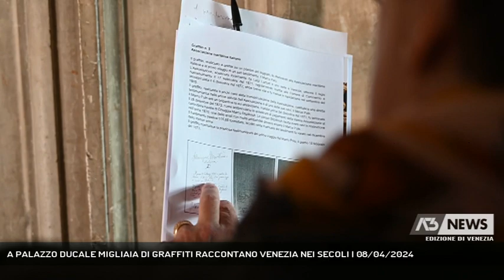A PALAZZO DUCALE MIGLIAIA DI GRAFFITI RACCONTANO VENEZIA NEI SECOLI | 08/04/2024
A3 NEWS Venezia 08/04/2024 - VENEZIA - Sono già oltre 40mila i graffiti storici individuati e catalogati a Venezia.Un progetto dell’Università di Ca' Foscari sta procedendo palmo a palmo alla mappatura di tutte le antiche iscrizioni presenti a Palazzo Ducale.  || A prima vista si potrebbe pensare che un graffito - un’incisione lasciata da qualcuno per i motivi più svariati su una superficie in legno, in marmo o in pietra - sia un segno privo d’interesse, destinato a scomparire presto.Non è così. Spesso si tratta di iscrizioni che raccontano la storia della città da punti di vista diversi, attraverso decine di migliaia di testimonianze lasciate lungo i secoli. Un progetto dell’Università Ca’ Foscari, in collaborazione con la Fondazione Musei Civici e la Soprintendenza, sta censendo e studiando questi segni. Da un’area pari soltanto al 20% di Venezia sono finora emersi 40mila graffiti. Quasi la metà a Palazzo Ducale.Professoressa di Paleografia Latina a Ca’ Foscari, Flavia De Rubeis è coordinatrice del progetto, che con un team armato di macchine fotografiche, tablet e scanner setaccia palmo a palmo il Palazzo più famoso di Venezia incontrando un patrimonio di dediche, citazioni, avvertimenti, insulti, messaggi d’amore e disegni vari. - Intervistati FLAVIA DE RUBEIS (DOCENTE PALEOGRAFIA LATINA CA’ FOSCARI) (Servizio di Filippo Fois) - Segui Antenna Tre anche sul digitale terrestre! Visita il sito